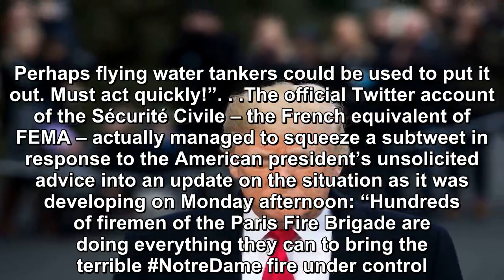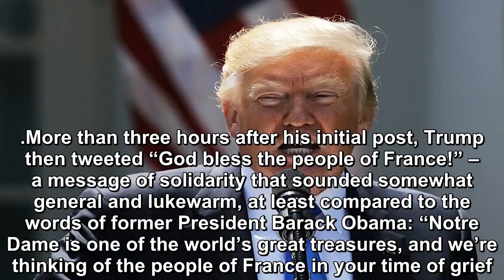Donald Trump and the Notre Dame fire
The terrible fire that destroyed the roof and at least one spire of Notre Dame Cathedral in Paris on Monday has now been put out but the virtual flames are still burning bright on social media.  Once